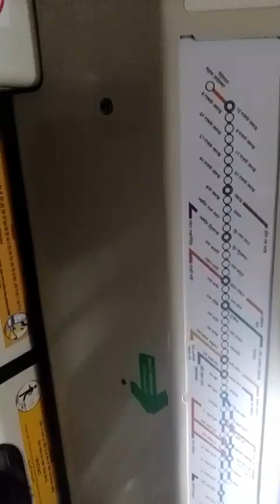metro se kiye humne Safar# Vikaspuri se New Ashok Nagar# New Delhi#safari 🙏🙏🙏👍👍👍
metro se kiye humne Safar Vikaspuri se New Ashok Nagar New Delhi